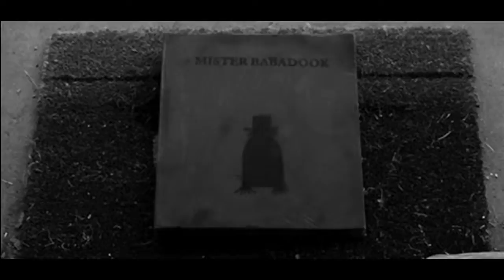The Babadook- Children's Story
Sleep tight.